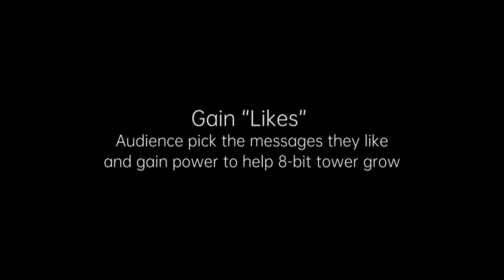8 bit Tower Trailer【EN】